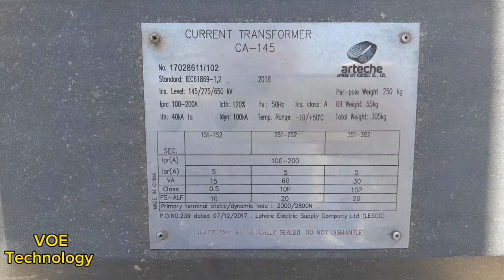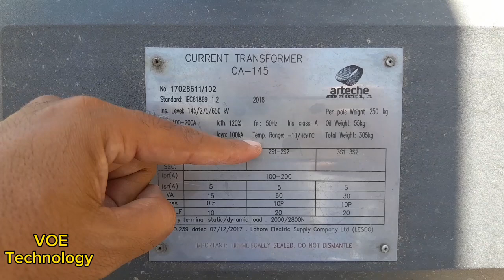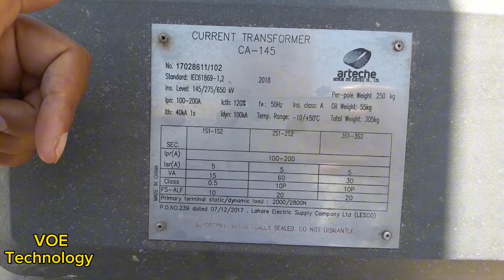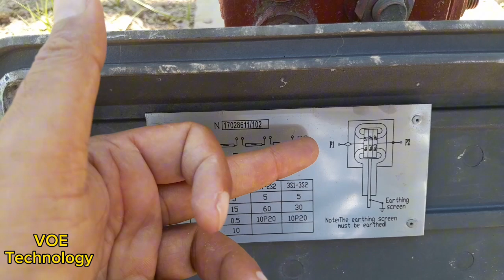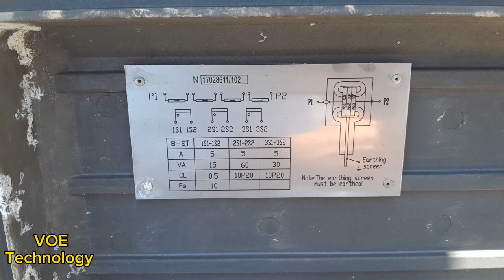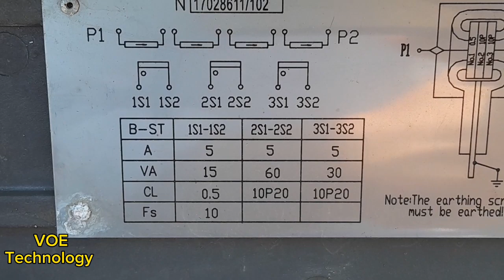Current transformer name plate details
This video describe the CT name plate details.